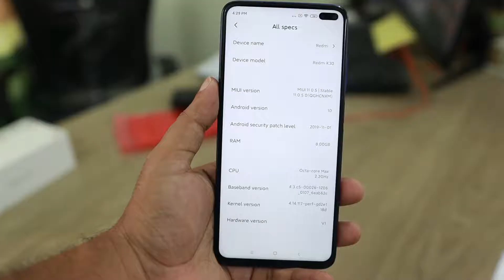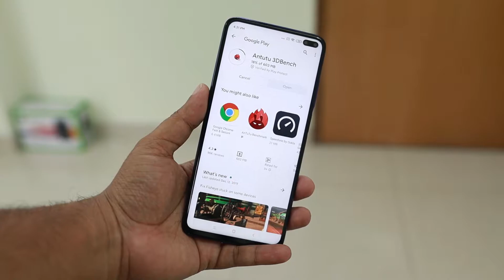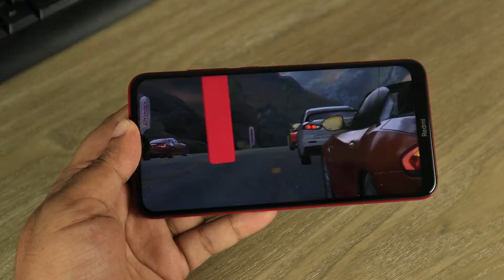Motorola Moto g200 ¿Conviene Comprarlo? review, test gaming etc (CUIDADO AL COMPRARLO)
En este video veremos si conviene comprar el motorola moto g200 ya que es un telefono gama media alta que salio hace poco tiempo pero muchos quieren saber si vale la pena o mejor es conveniente otro dispositivo en este video te dare todas las especificaciones y conclusiones para que sepas toda la verdad.

SALUDOS... ❤️‍🔥